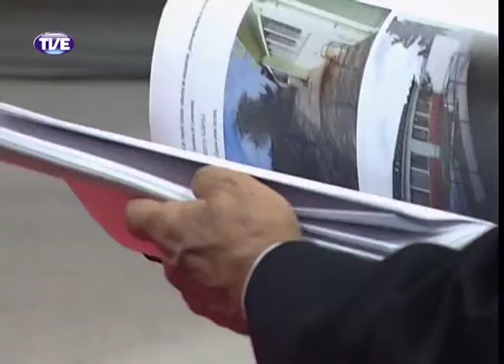Frente a Frente José Clóvis de Azevedo 06/03/14 Parte 4